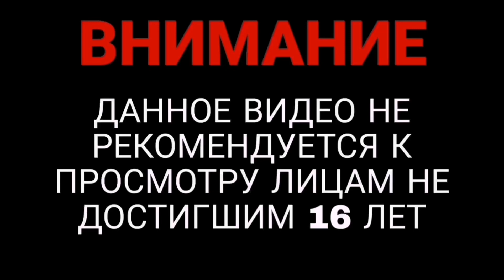ПРОХОЖДЕНИЕ CYBERPUNK 2077 #18 - ОТПУСТИ МЕНЯ, ГЛУБИНА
Эпизоды:
00:06 Армированная юбка фиксера
02:04 Мягкие прочные туфли фиксера
02:51 Корпоративные очки с гибридными стёклами
05:53 Встреча с Джуди
08:30 Подготовка к погружению
12:22 Детство Джуди, затопленный городок
25:31 Снова на суше
31:47 Посиделки на берегу
37:12 Культовая винтовка
45:40 В гости к Джуди

10 декабря вышел Киберпанк. Провал это или успех года ещё рано судить, но в любом случае эту игру мы ждали очень долго. И кстати её удалили из ps store. Вышел патч 1.06, который исправил проблему с исчезновением сохранений на пк весом более 8 мб, а также привнёс небольшой ряд других мелких изменений.

Очень важно!!! Звук данного видео в принципе такого же качества, как и на стримах, ибо использую туже гарнитуру, пс голд.
Прохождение полностью на русском языке на пс4 фат.
Дальше будет больше всего прикольного. Так что рад приветствовать вас на прохождение игры Cyberpunk 2077.

Кто будет играть на данных платформах(пс4 фат/слим), очень советую отключить мыло в настройках игры, в разделе видео, там вроде 5 пунктов и все приводят к замылению. Состояние по багам на примерно 21 часов: четыре вылета, просадка текстур объектов и нпс при прогрузке локаций, застрял в текстурах, баг со сменой одежды персонажей, баг с пистолетом вместо флешки, баг с прохождением нпс сквозь текстуры Ви, баг с тем что ногти проходят через текстуры, баг с бегом, то бежит, то не бежит, т образные позы нпс, баги с машинами, со звуком, баги с заданиями.